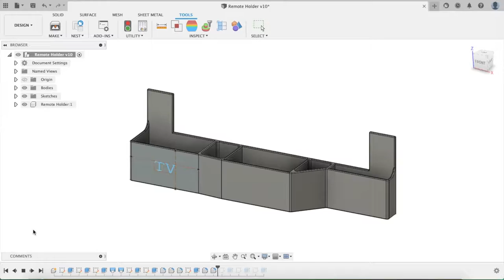TV Remote Holder – Custom 3D Printed Solution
I used my 3D printer to fix what bugged me: remotes wandering around my ottoman and couch. Now, I have an elegant long-term solution, which was conceptualized, designed, fabricated, and implemented, all in less than 24 hours.